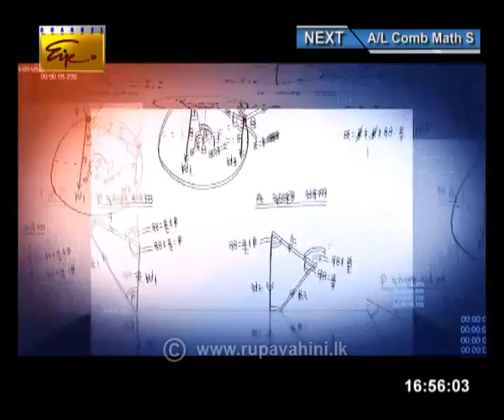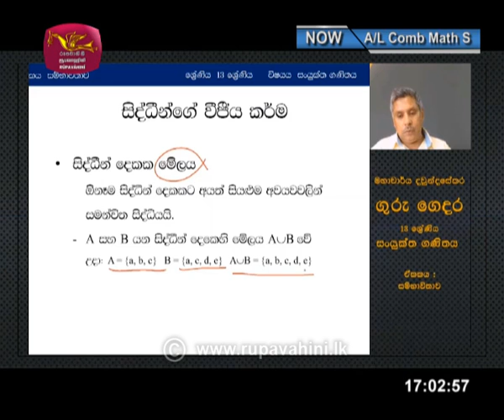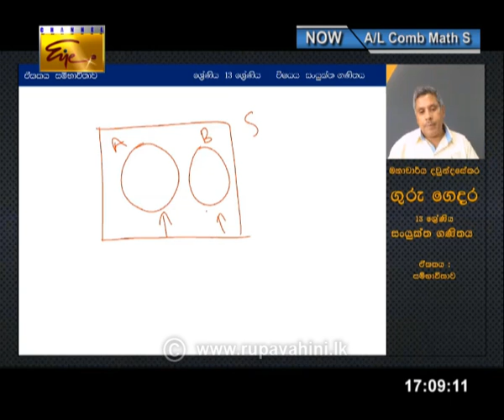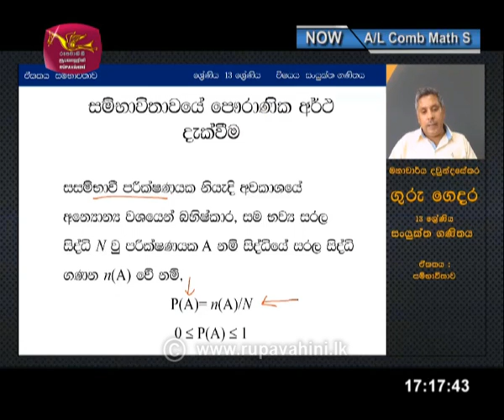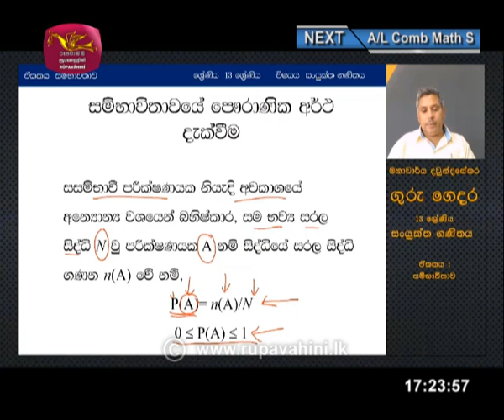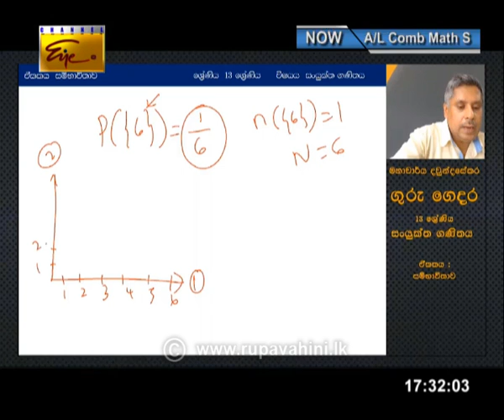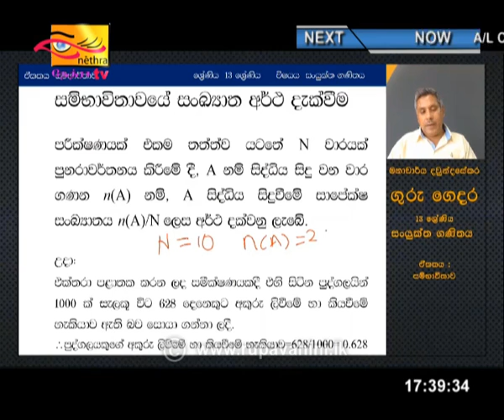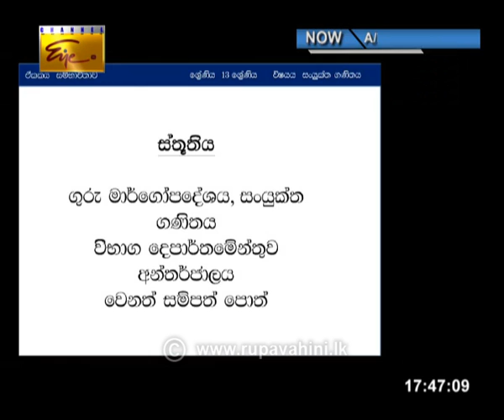Guru Gedara | A/L Comb Math S |2020-04-27|Education Programme|Rupavahini